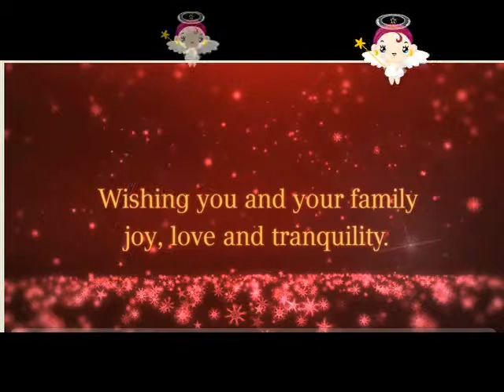Mövenpick Tala Bay Christmas Magic and New year dreams.wmv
Tree Lighting ceremony at the Mövenpick Resort & Spa Tala Bay Aqaba